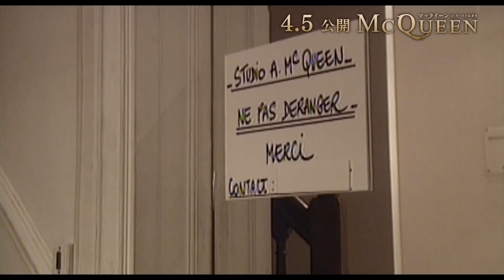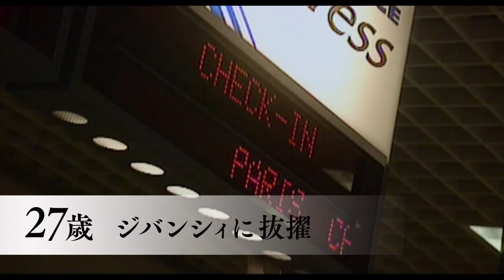生前のインタビュー映像も『マックイーン：モードの反逆児』本編映像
デヴィッド・ボウイやレディー・ガガ、キャサリン妃らが着用したブランドのデザイナー、アレキサンダー・マックイーンのドキュメンタリー。ビョークのミュージックビデオの監督を務めるなど、華々しい人生を送ったマックイーンをひもとく。音楽を、マックイーンの友人だった『ピアノ・レッスン』などのマイケル・ナイマンが担当する。
（C）Salon Galahad Ltd 2018
アレキサンダー・マックイーン